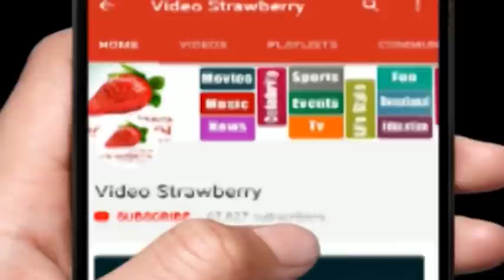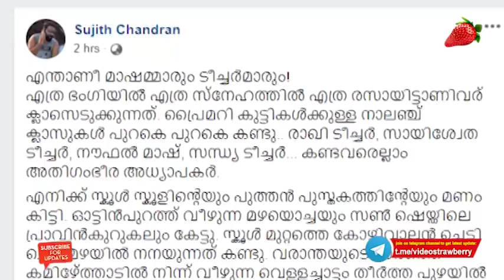കേരളത്തിന്റെ മനം കവർന്ന സായ് ടീച്ചറെക്കുറിച്ചു കൂടുതലറിയാം, Victers online class Sai Swetha Teacher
story of kerala teacher sai swetha whose online class video ... story of kerala teacher sai swetha whose online class video goes viral. The virtual classes will take place from 8.30 am to 5.30 pm from Monday to Friday on the Kerala Infrastructure and Technology for Education (KITE) Victers Channel. The Victers channel comes under the control of the State General Education Department